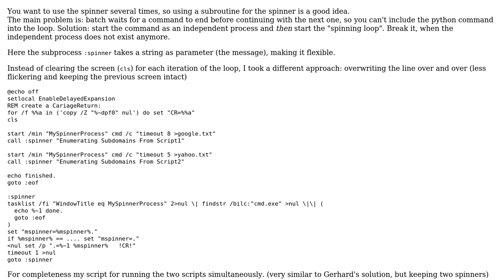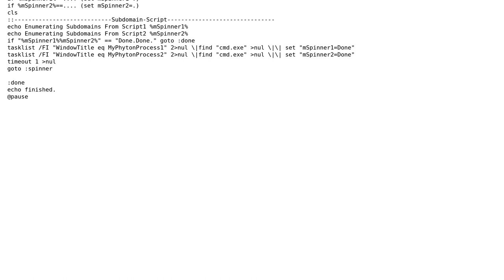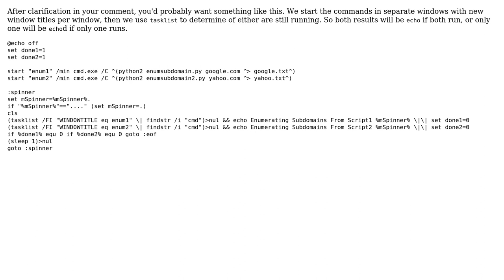Call Waiting Spinner Via Arguments In Batch Script (2 Solutions!!)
Call Waiting Spinner Via Arguments In Batch Script

With thanks & praise to God, and with thanks to the many people who have made this project possible! | Content (except music & images) licensed under CC BY-SA | Music | Images & others | With thanks to user Vicky Malhotra user Stephan user Gerhard and the Stack Exchange Network Trademarks are property of their respective owners. You are responsible for your own actions.